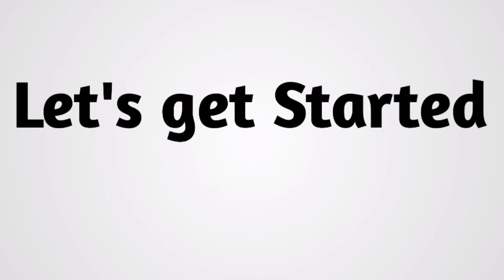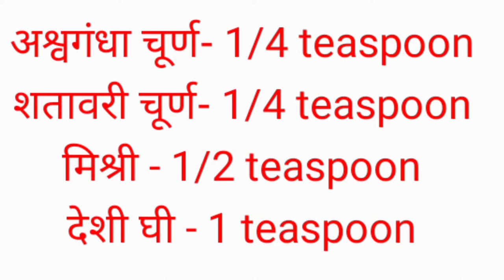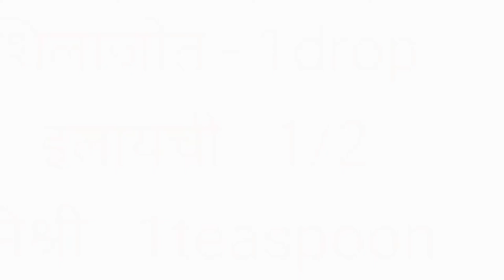Top Ayurvedic formula for bodybuilding।। आयुर्वेद का सबसे प्रभावशाली मिश्रण।। ताकतवर कैसे बनें।।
Hello friends,

                  Tips for bodybuilding।। आयुर्वेद का सबसे प्रभावशाली मिश्रण।। शरीर बनेगा फौलाद।। ताकतवर कैसे बनें।।

 1 How to make body fast with ayurved
2 Best tips for bodybuilding
3 powerful ayurved remedies
4 using aswagandha and shatavari
5 by using shilajit
6 Best tips for grow muscles at home